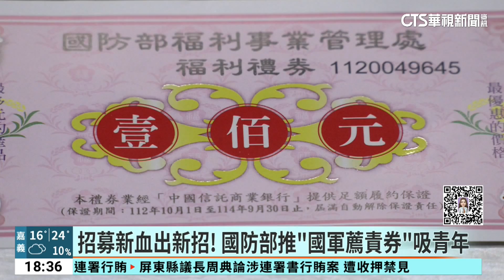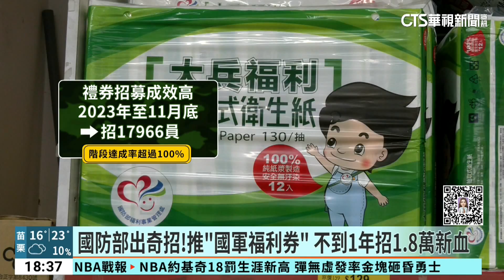國防部出奇招！推「國軍福利券」 不到1年招1.8萬新血｜華視新聞 20231226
國防部今年為了招募志願役新兵，推出「國軍薦責禮券」，只要內部人士招募新血入營，就可獲得一千元到兩千元不等的禮券，可以在國軍福利站和營站使用，會這麼吸引人，就是國軍福利站跟其他超市相比，不只價格比較便宜，還賣有國軍才吃得到「牛肉罐頭」，雞蛋等等民生用品，品質不比外面差，「禮券」政策一推出，不到一年，就吸引將近1.8萬青年加入國軍，還大大為國軍補血。